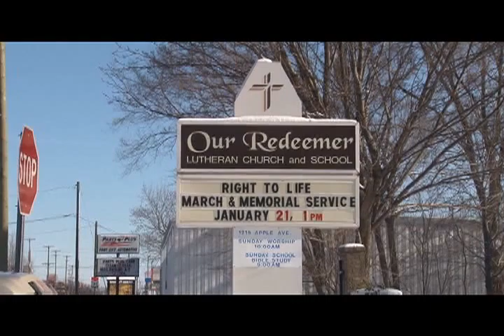Community in Focus - Memorial for Life - 1 of 5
DSE-TV's "Community in Focus" presents: The Muskegon Area Right to life 2012 Memorial for Life January 21 2012. In this segment, DSE follows the Right to Life group on their demonstration towards the Woman's Health Clinic.